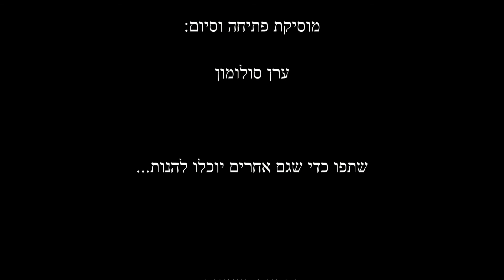פיתוח שמיעה - זיהוי מהלכים הרמוניים א' - trailer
זיהוי מהלכים הרמוניים הוא נושא פופולרי. אמנם הוא כבר לא עניין להדיוטות. אמנם, גם למי שאין נסיון, אנו ממליצים לקחת את הקורס "הירמון מנגינות בסיסי" באתר להקשיב ולדעת, כדי להכשיר את הקרקע לסדרה החדשה בזיהוי מהלכים הרמוניים. בחדשי הקיץ ישנה הנחה של 25% על הירמון בסיסי, (450 במקום 600 ש"ח) אז אל תחמיצו.
לגבי השיעור בזיהוי מהלכים, אני מתכוון בשלב זה להוציא סרטון סרטון במחיר "עלות" עד להשלמת הסדרה, וכדאי לנצל את ההזדמנות. אז לחצו בתוך הסרטון או כאן: